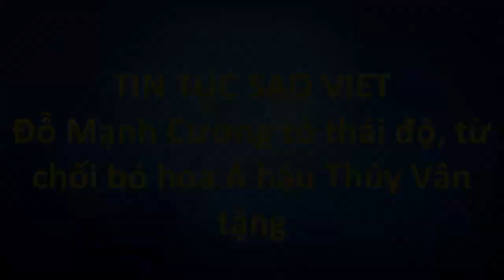tin tuc sao viet_Đỗ Mạnh Cường tỏ thái độ, từ chối bó hoa Á hậu Thúy Vân tặng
Cựu giám khảo Vietnam's Next Top Model thể hiện thái độ ngỡ ngàng và từ chối khi Á khôi Áo dài 2014 bước lên sân khấu tặng hoa cho anh.